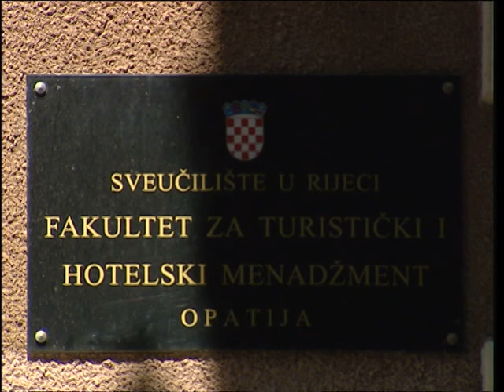DOKUMENTAR - KOLOSËT E LUFTËS P1 - Bekim Berisha- Abeja @ Bedri Shala